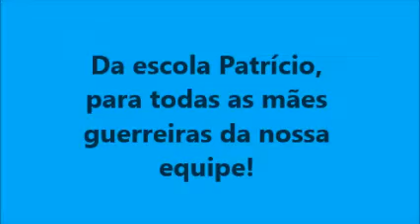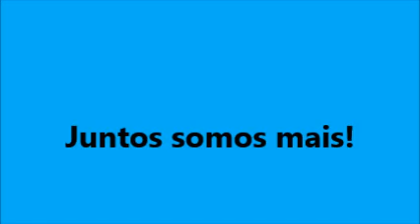Homenagem: Dia das mães Patrício!